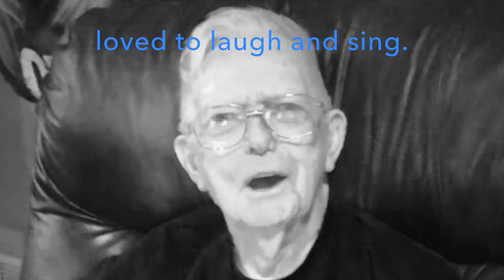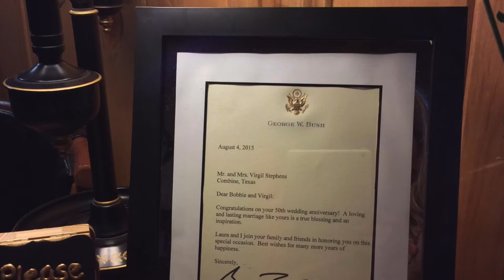Daddy's Memorial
Celebrating the life of Virgil Walter Stephens